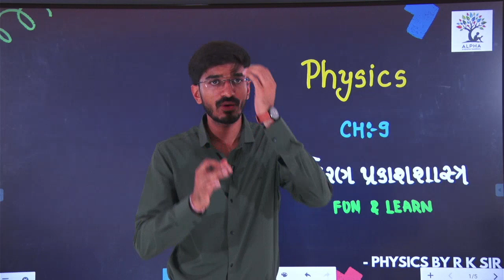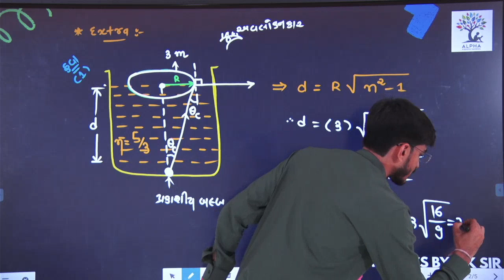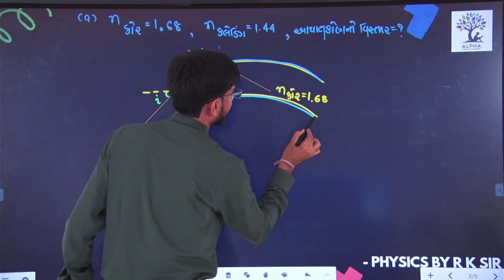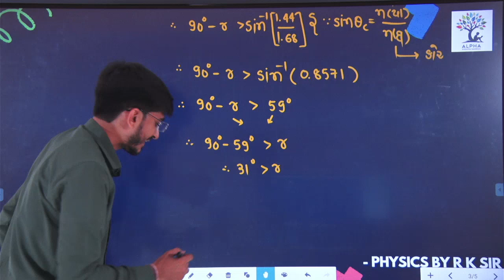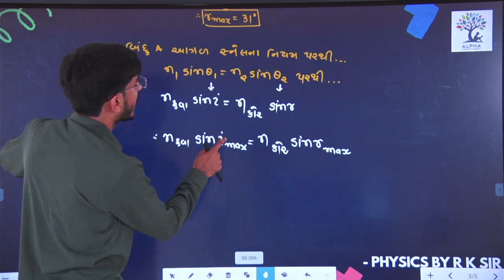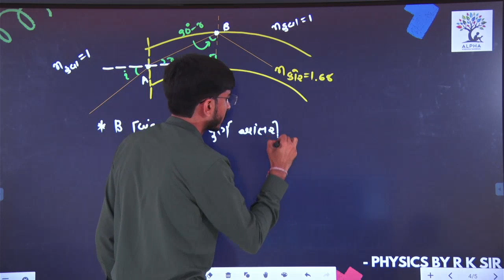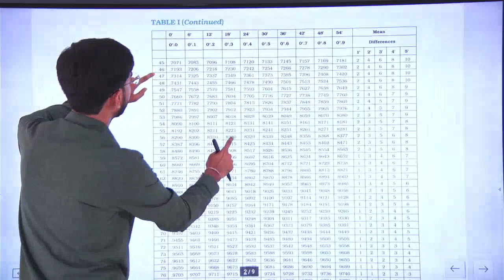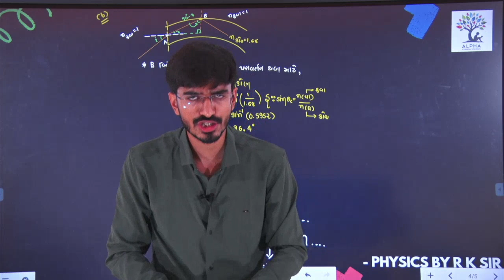Part 20 || Ch 9 || Ray Optics || Class 12 || Physics || R K Sir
PHYSICS BY R.K SIR Sir